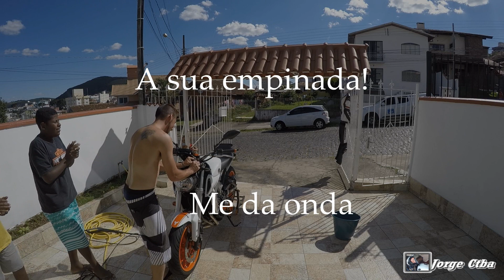🐔Bolha mt 09 - participações especiais da lavação da brusk